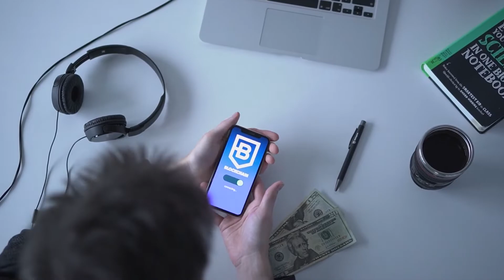Stay Golden - Dyalla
Stay Golden by Dyalla - a Hip Hop & Rap hit when you are feeling Funky.